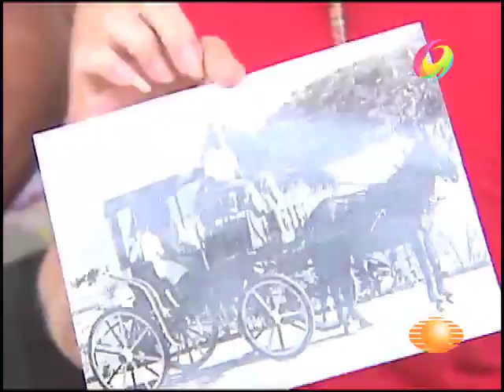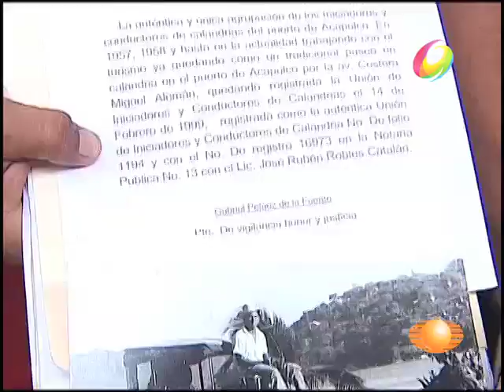El Noticiero - Calandrieros recurrirán al amparo contra ley animal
Buscarán el aval de la justicia federal para evitar a prohibición de las tradicionales calandrias en Acapulco.